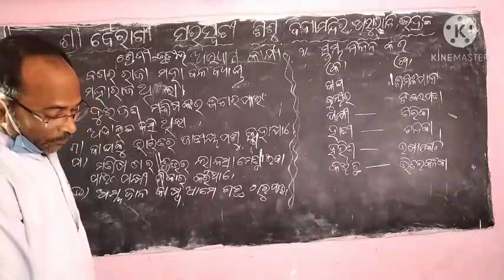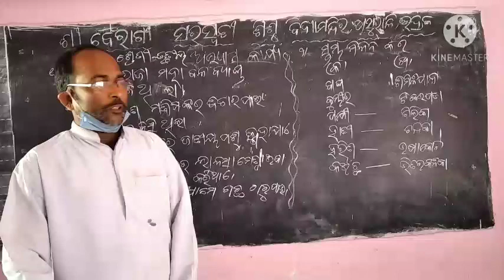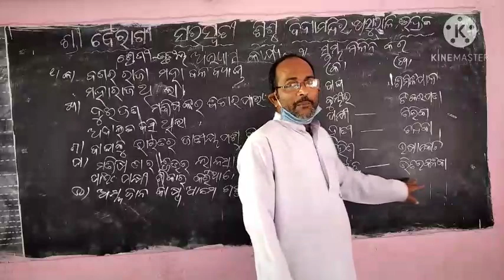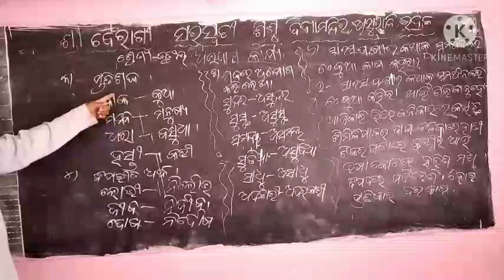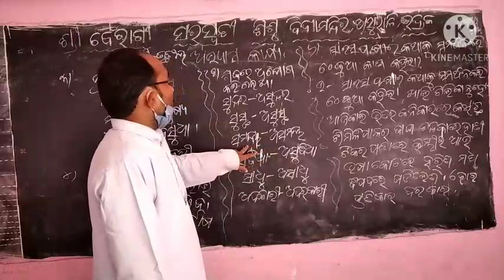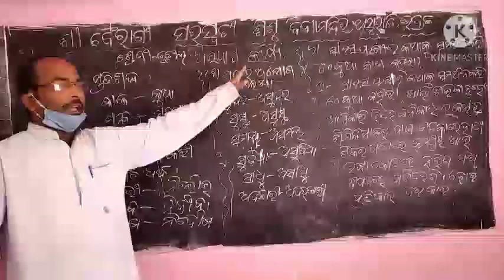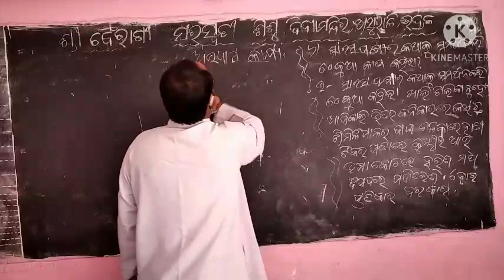ମାତୃଭାଷା (ତୃତୀୟ ଶ୍ରେଣୀ) ଦୀନବନ୍ଧୁ ପତି